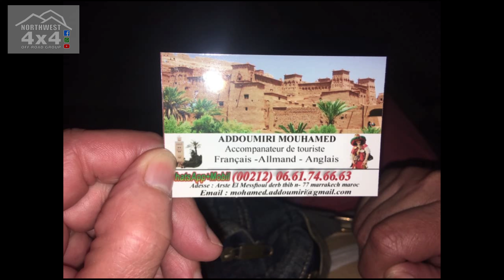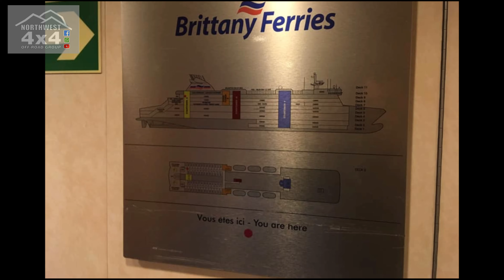Northwest 4x4 2018 Morocco Trip